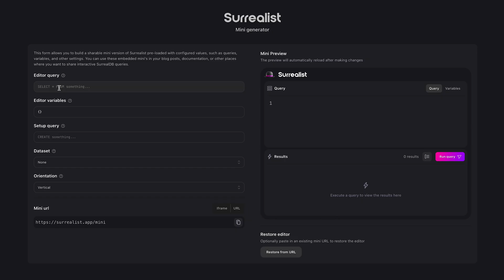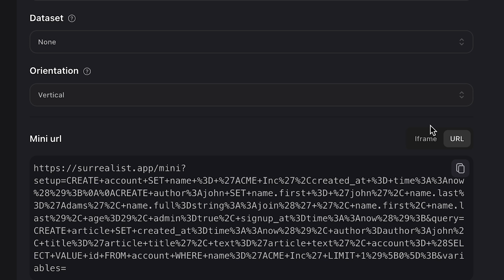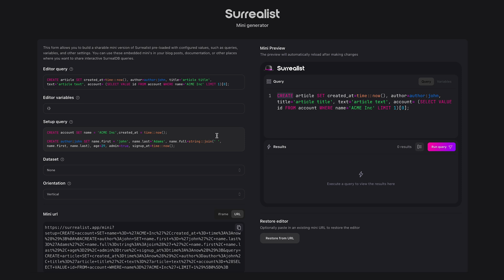Embed Surrealist in your projects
👉 Developer Experience Engineer Obinna Ekwuno unpacks how to use Surrealist Mini generator. Learn how this feature makes it easy to share and debug queries on any platform.

What is SurrealDB?
SurrealDB is an end-to-end cloud-native database designed for modern applications, including web, mobile, serverless, Jamstack, backend, and traditional applications. With SurrealDB, you can simplify your database and API infrastructure, reduce development time, and build secure, performant apps quickly and cost-effectively.

Key features of SurrealDB:
⭐ Reduces development time: SurrealDB simplifies your database and API stack by removing the need for most server-side components, allowing you to build secure, performant apps faster and cheaper.
⭐ Real-time collaborative API backend service: SurrealDB functions as both a database and an API backend service, enabling real-time collaboration.
⭐ Support for multiple querying languages: SurrealDB supports SQL querying from client devices, GraphQL, ACID transactions, WebSocket connections, structured and unstructured data, graph querying, full-text indexing, and geospatial querying.
⭐ Granular access control: SurrealDB provides row-level permissions-based access control, giving you the ability to manage data access with precision.